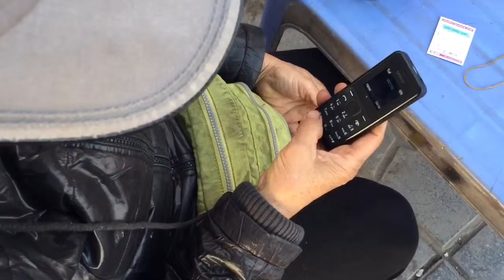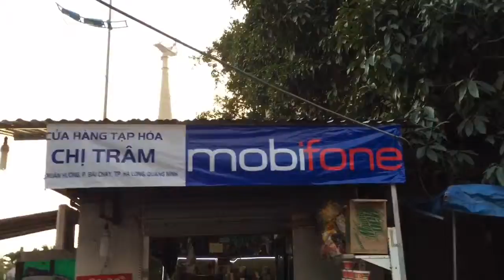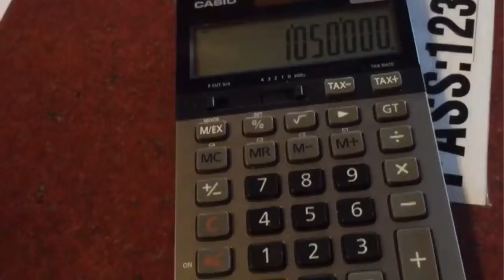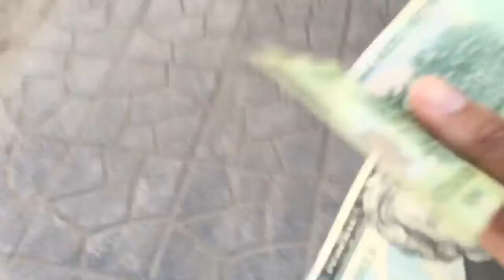Vietnam hat shopping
Featuring the Singapore Trap Phone as 'Viettel'